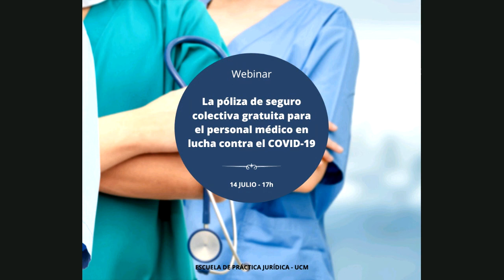La póliza de seguro colectiva gratuita para el personal médico en lucha contra el COVID-19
Análisis de la Póliza de protección de los sanitarios que han luchado desde el primer momento y siguen luchando contra el COVID 19 contratada de forma gratuita por las entidades aseguradoras españolas a través de UNESPA.